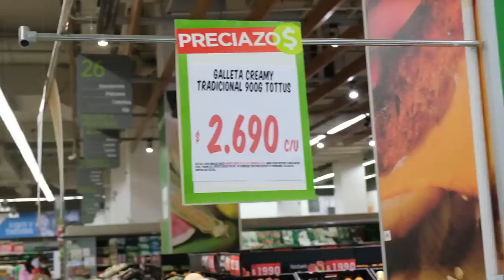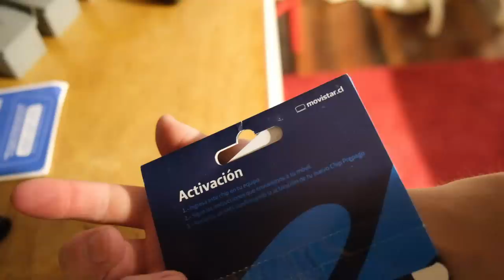PIRMASIS ŽEMĖS DREBĖJIMAS